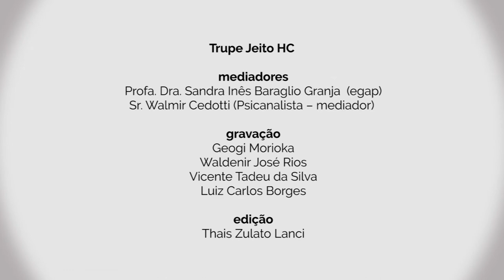O líder e sua equipe: criando (?!) e solucionando conflitos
Apresentação realizada no Congresso sobre Gestão de Pessoas: As Pessoas e o Futuro da Gestão Pública, realizado em 11 e 12 de abril de 2017 no Centro de Convenções Rebouças.

O Jeito HC é um programa corporativo do hospital que visa ao aprimoramento da qualidade do atendimento, seja ele realizado junto ao usuário dos serviços de saúde, a um parceiro ou
ao “cliente interno”.

A Trupe do Jeito HC é uma equipe especial. Tanto que merecem um capítulo à parte!

Desde 2016, um grupo de funcionários-atores-voluntários tem se reunido periodicamente para ensaiar scripts sugeridos pela equipe do Programa Jeito HC. E depois realizam uma pequena turnê pelas unidades hospitalares, criando um ambiente propício para a realização de discussões mediadas que visam a melhoria das relações de trabalho.

Assim, esse grupo é especial porque além de desempenharem suas atribuições cotidianas nos setores, dedicam um tempo na instituição e também fora dela para se desafiarem como atores em peças institucionalmente necessárias e, assim, conquistar um ambiente cada vez mais favorável ao desenvolvimento.